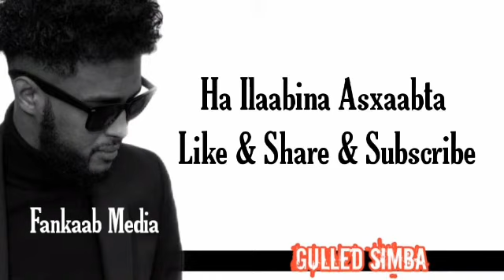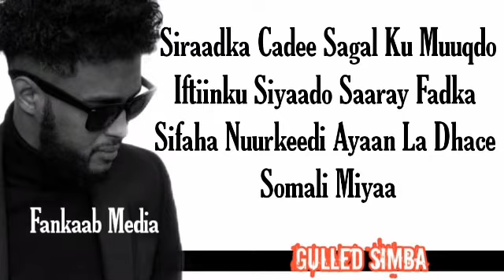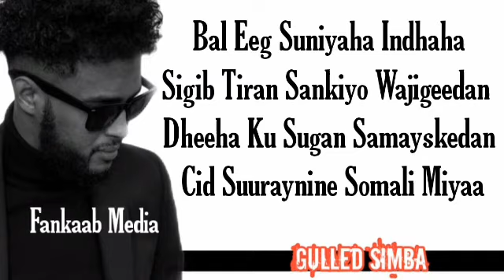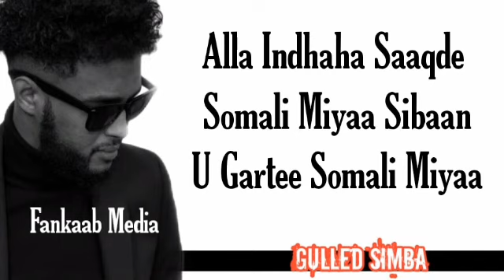Gulled Simba "Somali Miyaa" Hees Cusub Lyrics HD _Fankaab Media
Hees Cusub ( Somali Miyaa) Gulled Simba 2020 Lyrics HD
KANAALKA FANKAAB MEDIA OO KIUGU HEELAN 24KA SAACADOOD HEESO LAGUUGU SOO QORAY AFKAAGA HOOYO AMABA LUUQADA SOOMAALIGA AH HANA KA TEGIN MUUQAALKASTA INAAD LIKE SAARTO COMMENTINA KA DHIIBATO
©Coppyright Proteced By Fankaab Media
WAAD MAHADSAN TIHIIN DHAMAAN ASXAABTA